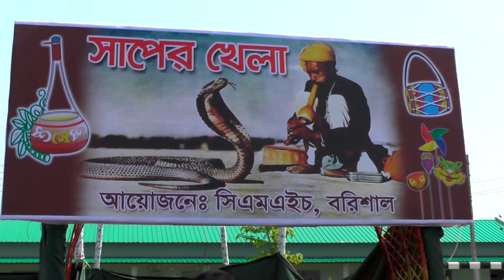পটুয়াখালীর রাজ্জাক বিশ্বাস এর সাপের খেলা | bd snake master razzak biswas | BD Snake Channel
► আমাদের ভিডিও ভাল লাগলে লাইক, কমেন্ট, শেয়ার ও সাবস্ক্রাইভ করতে বিশেষ অনুরোধ রইল।আমার সাথে কথা বলতে মোবাইলে কল করতে পারেন আঃ রাজ্জাক বিশ্বাস- Mob-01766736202  অথবা  - 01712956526 ( হিরন ভাই )  অথবা  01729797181 ( মিজান ভাই )

পটুয়াখালী সদর উপজেলার নন্দীপাড়ায় ৩০০ গোখরা সাপ নিয়ে গড়ে ওঠেছে ব্যতিক্রমী এক খামার। প্রক্রিয়ার মাধ্যমে সাপের বিষ থেকে উৎপাদন হতে পারে ক্যানসার, বি-ভাইরাসের মতো মরণব্যাধিসহ একাধিক দুরারোগ্য রোগের মহৌষধ। সৌদি প্রবাসী রাজ্জাক বিশ্বাসের নিবিড় পরিচর্যায় গড়ে উঠেছে এই বিষধর সাপের খামার। যা দেশের ইতিহাসে প্রথম। প্রবাসে উপার্জিত অর্থ বিনিয়োগ করেও সরকারি অনুমোদন না পাওয়ায় বাণিজ্যিকভাবে শুরু করতে পারছেন না বিষ উৎপাদন কার্যক্রম। ব্যাপক উৎসাহ উদ্দীপনায় এক যুগ আগে একটি সাপ নিয়ে খামারটি শুরু করলেও বর্তমানে কমন কোবরা নামে চার প্রজাতির অন্তত ৩০০ বিষধর সাপ রয়েছে এখানে। বিস্ময়কর এ খামারটি দেখতে প্রতিদিনই কৌতূহলী মানুষ ভিড় করছেন

আঃ রাজ্জাক বিশ্বাসের সাপের খামার আব্দুর রাজ্জাক বিশ্বাসের খামারবাড়িতে। দেখছেন সাপ খেলা আর শুনছেন এর অজানা তথ্য ও সম্ভাবনার কথা। বাণিজ্যিকভাবে এই খামারটির কার্যক্রম শুরু হলে দেশের ঔষধ শিল্পে রাখবে গুরুত্বপূর্ণ ভূমিকা। এমনটাই দাবি করেন ওই খামারের পরিচালক ও প্রাণিবিদরা। এখন শুধু অনুমোদনের জন্য অপেক্ষা করছে আব্দুর রাজ্জাকের সম্ভাবনাময় খামারটি। ইতোমধ্যে প্রধানমন্ত্রী কার্যালয় থেকে ইতিবাচক মন্তব্য উল্লেখ করে সংশ্লিষ্ট দপ্তরে অনুমোদনসহ প্রয়োজনীয় ব্যবস্থা গ্রহণ করার নির্দেশ দেওয়া হয়েছে। কিন্তু তারপরেও প্রশাসন ও সংশ্লিষ্ট সব বিভাগের অনুমোদন না পাওয়ায় বিষ উৎপাদন কার্যক্রম শুরু করতে পারছেন না এই প্রবাসী উদোক্তা। খামারের পরিচালক আব্দুর রাজ্জাক বিশ্বাস বলেন, ইতোমধ্যে এ খামারের প্রতিষ্ঠার প্রায় ১৪ বছর অতিবাহিত হয়েছে। এ খামারটি নিয়ে প্রশাসন ও সংশ্লিষ্ট বিভাগের কর্মকর্তারা একাধিকবার পরিদর্শন করে খামারের অনুকূলে প্রতিবেদনসহ অনুমোদনের আশ্বাস দেন। ক্ষোভ প্রকাশ করে তিনি জানান, বিদেশে উপার্জিত সব অর্থই এই খামারে বিনিয়োগ করেছেন। ১০ জন শ্রমিক প্রতিদিন কাজ করছেন খামারটিতে।
কিভাবে যাওয়া যায়:
পটুয়াখালী জেলা বাসষ্ট্যান্ড থেকে দক্ষিন দিকে হেতালিয়া বাধঘাট, হেতালিয়া বাধঘাট থেকে পশ্চিম দিকে বোতলবুনিয়া বাজার হয়ে নন্দিপাড়া ব্রিজ পাড়হয়ে পশ্চিমপাড় গিয়ে কিছু দক্ষিনে আঃ রাজ্জাক বিশ্বাসের নিজ বাড়িতে সাপের খামার।